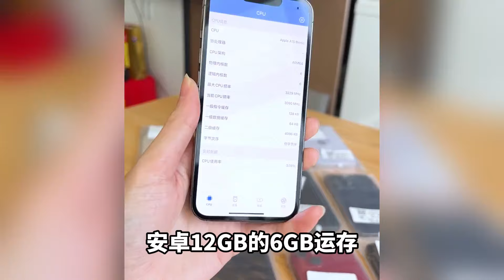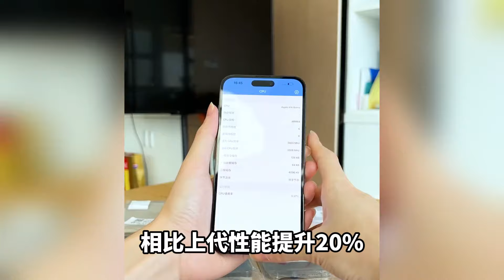2024年一月份盘点：最值得的三款iPhone！